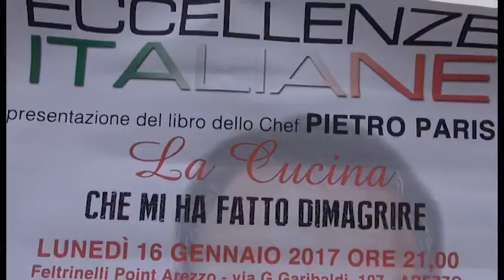Arriva ad Arezzo il grande chef Pietro Parisi